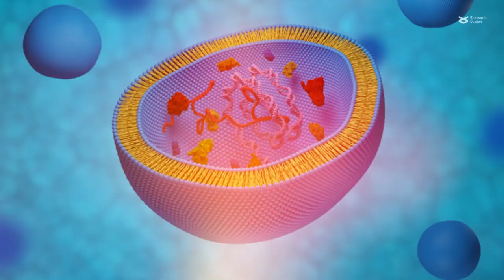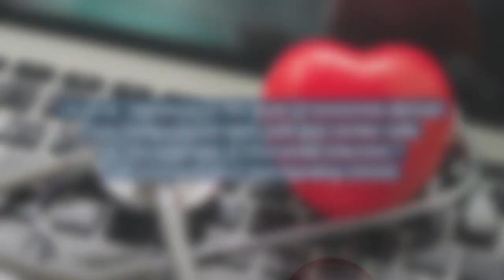Exosomes as therapeutic tools after heart attack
Liu et al. “Advances in the study of exosomes derived from mesenchymal stem cells and cardiac cells for the treatment of myocardial infarction.” Cell Communication and Signaling (2023)